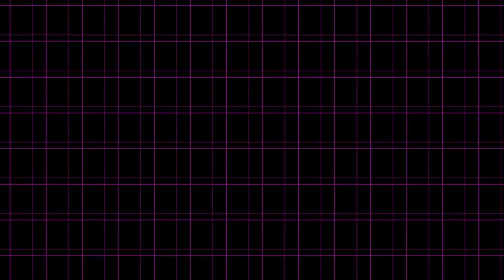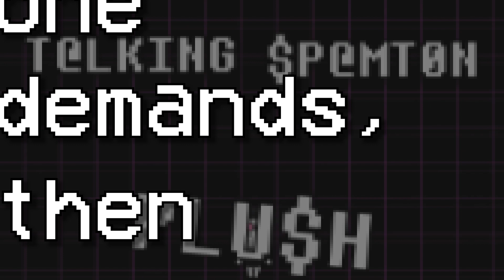Talking Spamton Ad (REAL) (100%) (GONE SEXUAL)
Found in secret emails between Fangamer and Toby Fox. This commercial was never meant to air as all parties considered the ad "too powerful and persuasive" and feared that if this ad was ever shown to anyone outside the company "every economy on earth would collapse from the sheer amount of money that would be spent on this children's Toy."

So it remained hidden for days... until now.